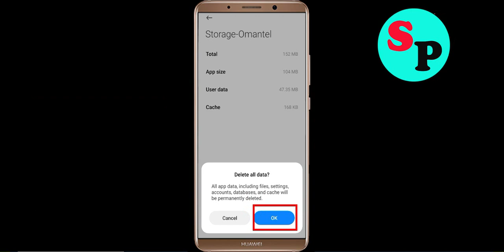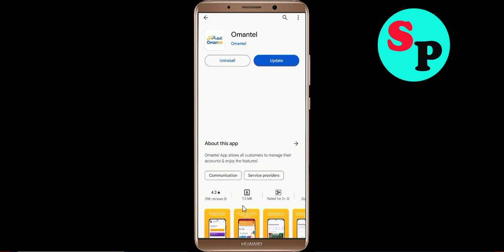Fix Omantel Not Working / Loading / Not Opening Problem in Android Phone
Omantel Not working / Loading / Not Opening Problem in Android & Ios Mobile Phone? Here's how to fix it or how to solve it. It will help you to get rid of Omantel not working and not open problem.